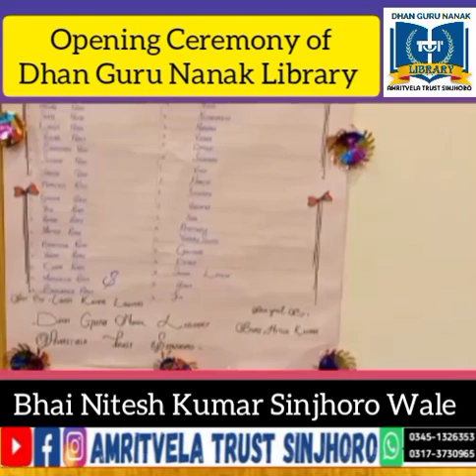Opening Ceremony of Dhan Guru Nanak Library Short Clip 📸by Amritvela Trust Sinjhoro Watch & Share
Opening Ceremony of Dhan Guru Nanak Library Short Clip 📸
by Amritvela Trust Sinjhoro

Bhai Nitesh Kumar Sinjhoro Wale
 *Aur Zyada se zyada (Status, Story Groups main  Share kren)*
 *Taki zyada se zyada Sangat Jud Jaye !!

*Amritvela Trust Sinjhoro*
*To Join Our FB Group So Click on This Link*
**Like & Follow Our FB Page So Click on This Link*
*To Join Our WhatsApp Group So Click on This Link*
               *SATKAR:*
               * *AMRITVELA TRUST SINJHORO*